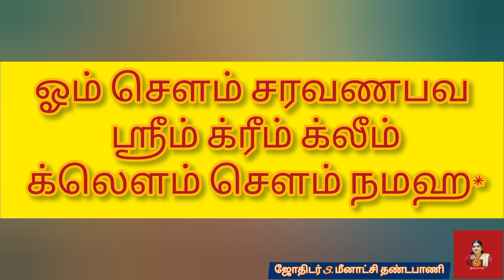கேட்டவரம் உடனே கிடைக்கமுருகன்மந்திரம்